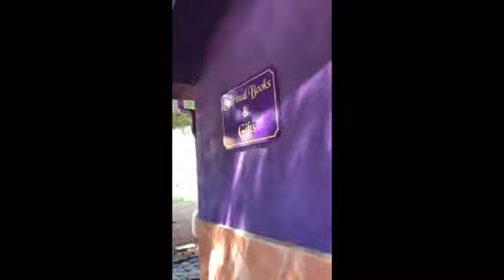What Is Going On With Watchtower? Kingdom Hall Turns Pagan & Purple? How Can This Happen?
Watchtower is selling off property to Pagan worship centres.
Notice in the thumbnail the early Watchtower literature had the same pagan WINGED SUN DISC? Notice the masonic pillars at entrance to this purple worship center?

Watchtower doesn't care who they sell Jehovah's Building to, however they care if JW'S go inside. No weddings, no funerals, no working on worldly churches etc! Watchtower Governing Body are hypocrites!

Same "Brotherhood" behind both camps as Watchtower leadership are part of the mystery school religions. They build their empire off the literal blood, sweat, tears and money of the misguided members.

This is about the rising ONE WORLD RELIGION

Revelation chapter 18 Warns us to ..."Come out of her my people..."

WINGED SUN DISC= Zoroastrianism
Zoroastrianism or Mazdayasna is one of the world's oldest continuously practiced religions, based on the teachings of the Iranian-speaking prophet Zoroaster. Zoroastrianism has a Dualistic cosmology of good and evil and an eschatology, predicting the ultimate conquest of evil by good. Zoroastrianism exalts an uncreated and benevolent deity of wisdom, Ahura Mazda, as its supreme being. Zoroastrianism, such as its monotheism, messianism, judgment after death, heaven and hell, and free will may have influenced other religious and philosophical systems, including Second Temple Judaism, Gnosticism, Greek philosophy, Islam, the Baháʼí Faith, and Buddhism.

Modern Babylon is all about Consolidation and counterfeit.